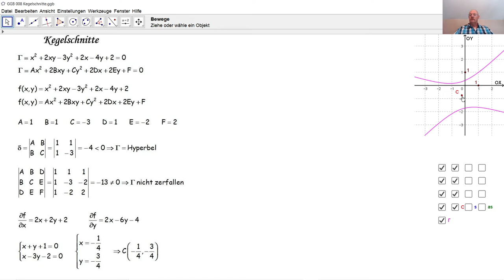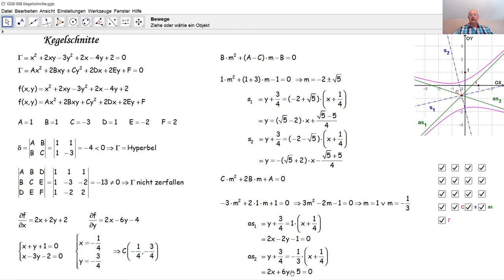Funktion mit zwei Variablen 008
Der Graph einer Funktion zweiten Grades mit zwei Variablen schneidet die x-y-Ebene in einem Kegelschnitt. Wir analysieren hier als Beispiel solch einen Kegelschnitt bezüglich Art, Zentrum, Symmetrieachsen und Asymptoten.